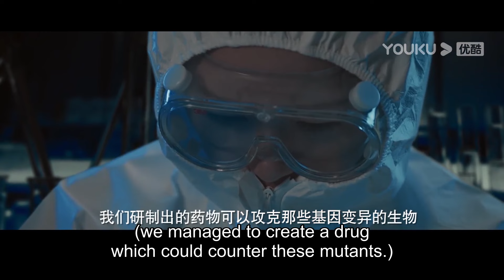进退两难！密密麻麻的食人虫和海怪人接连来袭！ 【海怪 Sea Monster】| 惊悚/灾难 | 经典大本营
片名：【海怪 Sea Monster】

简介：一艘货轮在航行时突然遭遇海怪袭击，被寄生虫占据的船员逐渐变异失去人性。船员们在惊险逃生的过程中，竟又遇上海盗劫持，双重危机下生命危在旦夕！惊天海怪来势汹汹，血光漫天，海盗内部分裂，船员人心暗涌，究竟谁，才能活到最后？